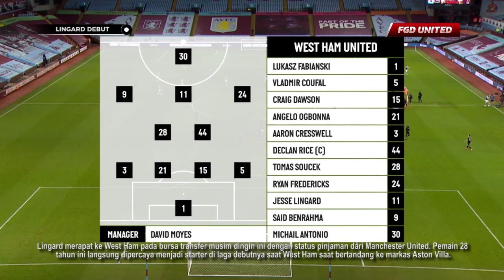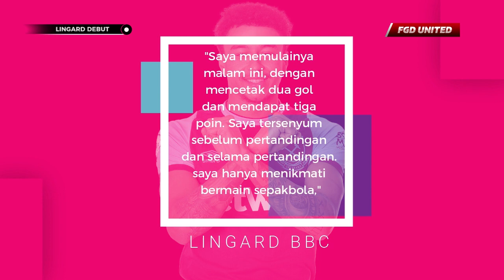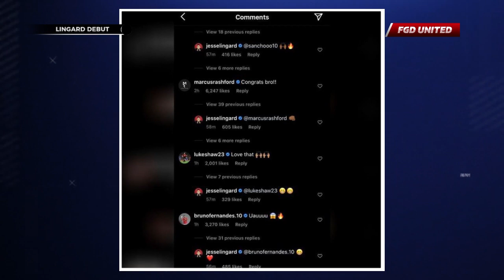DIPUJI SELURUH WARGA INGGRIS ‼️ Lihat Aksi Debut Luar Biasa Dari Jesse Lingard Bersama West Ham